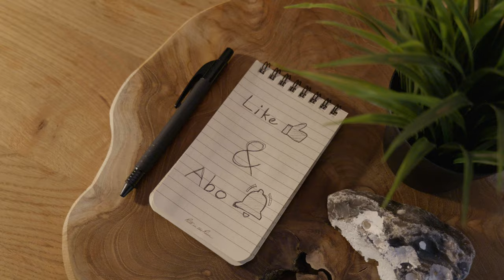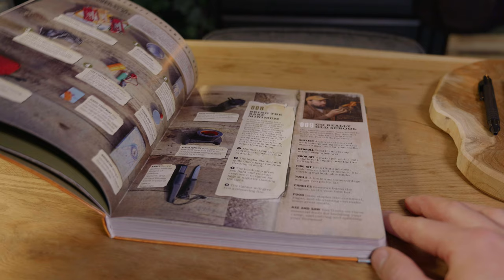Geschenkideen für Outdoor, Bushcraft & Camping (für jeden was dabei)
Ich stelle euch 10 Geschenkideen für Weihnachten unter 50€ vor. Für Freunde, Familie oder einfach für euch selbst!

🥾 Ausrüstung aus diesem Video*:
Isolierte Tasse
Besteck Set
Flachmann Set
Paracord 550
Paracord 275
Survival Cord
Holz Taschenmesser
Mini Taschenmesser
Sitzmatte Schaumstoff
Sitzmatte Natur
Titan Frenchpress
Buch 1
Buch 2

⛺ Meine gesamte Outdoor Ausrüstung*

Danke für deine Unterstützung und viel Spaß in der Natur! 👋🤠⛺